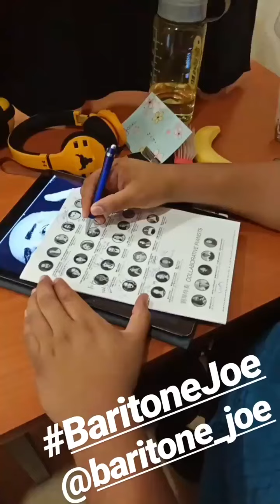Instagram Takeover Baritone Joe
Enjoy a "behind the scenes" look at iSING! 2019 as Baritone Joe takes over the Instagram before and after the finale concert.  It's fun!